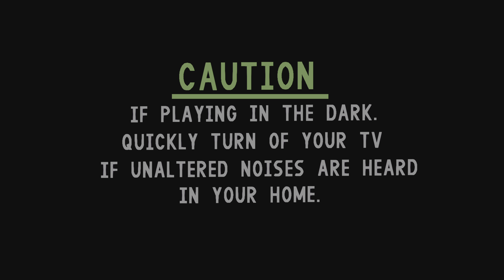LittleBigPlanet 3 Abandoned by Disney - |Small World Exhibit|- [scary giveaway]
**Remake** It's time time to end it all the poor suits who once stallked children of nightmare are ready to be from apart your mission collect them all. As a matter of fact. Take anything your can from the palace we can't have a track of ANYTHING